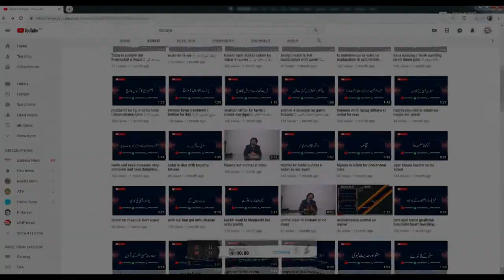Kamar dard( back pain) ka hikmat se elaj